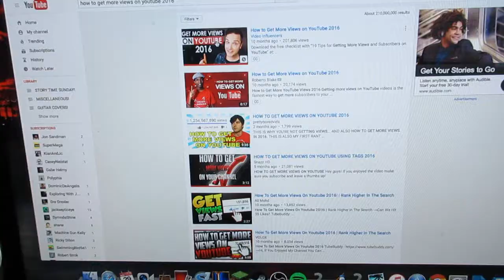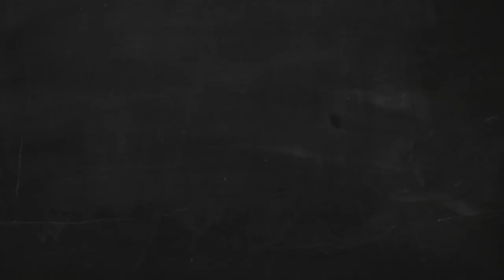Meghan Trainor - Me Too Bass Cover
This song has been stuck in my head so I had to cover it!